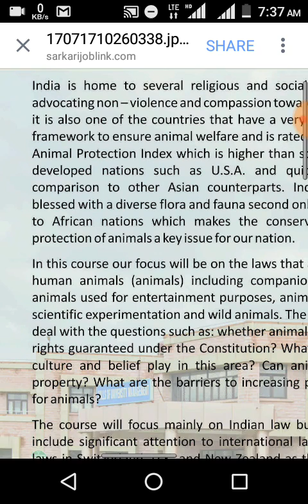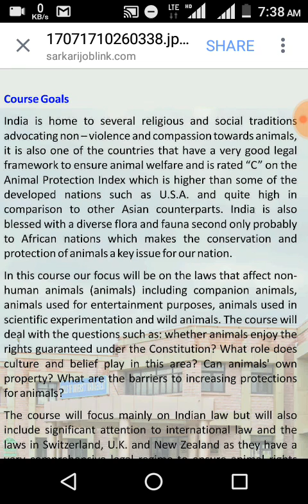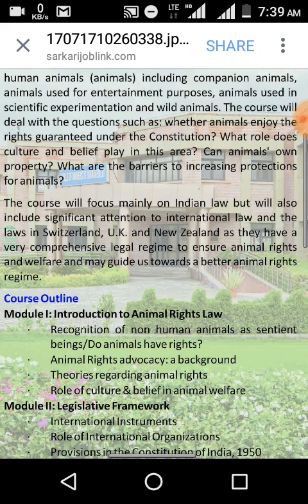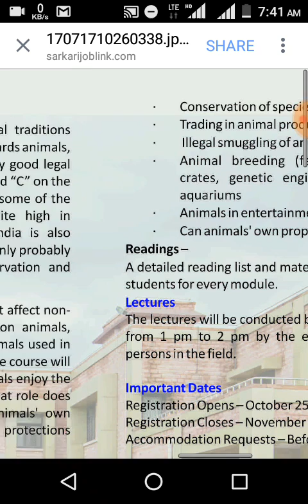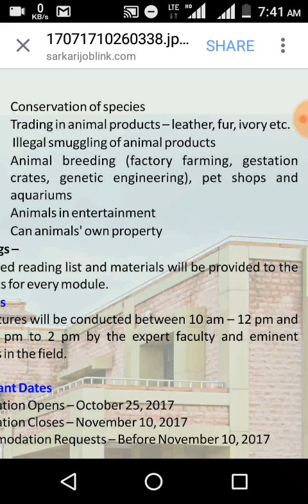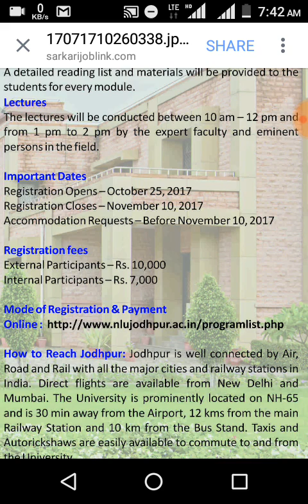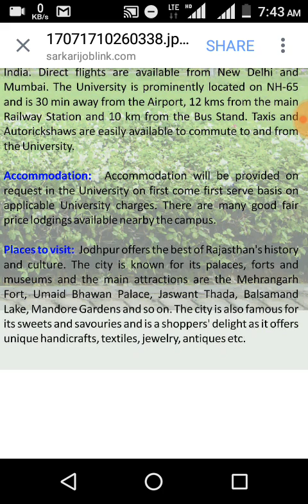NLU jodhpur certificate course on Animal protection last date of reg. 10 Nov. 2017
NLU jodhpur certificate course on Animal protection